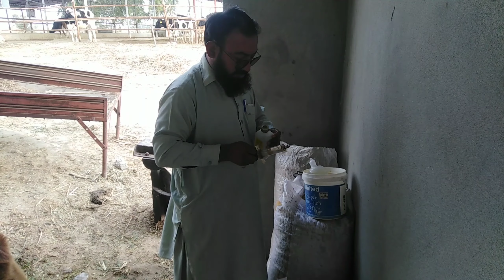Downer cow syndrome treatment| بیٹھی ہوئی گائے کا علاج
Downer cow syndrome is a condition in which animal lay down in sternal recumnency.
All causes, sign and treatment is discussed by Vet Dr Hassan Mehmood Kundi 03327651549